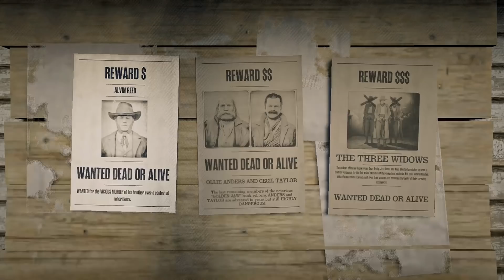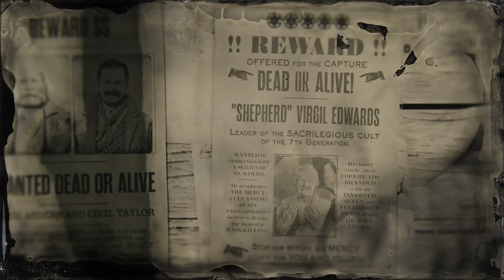COMO GANHAR MUITO DINHEIRO ESSA SEMANA | RED DEAD ONLINE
No vídeo de hoje eu mostro como ganhar muito dinheiro essa semana, já aproveitando a profissão da vez. O caçador de recompensas está pagando 30% amais de dinheiro, aproveitam !

Seja Membro do Canal Ajudando Com Uma Quantia Simbólica de $7,99 Ao Mês !

Se você tiver condições financeiras, doe para o Canal ! Desde já Obrigado

Canal de Live na Twitch !

Comunidade do PS4: Animais Lendários